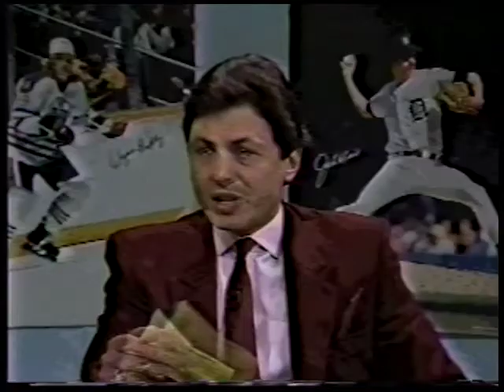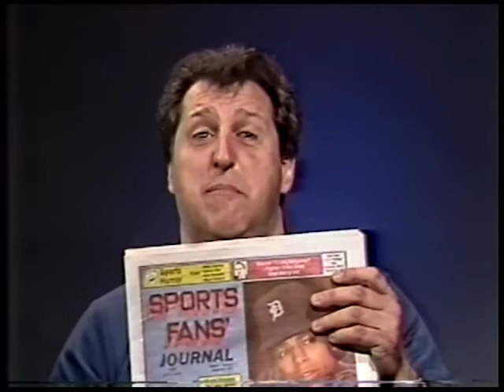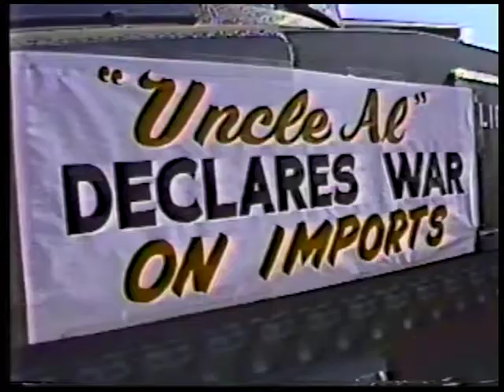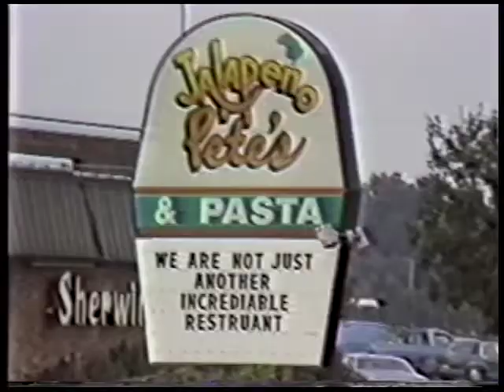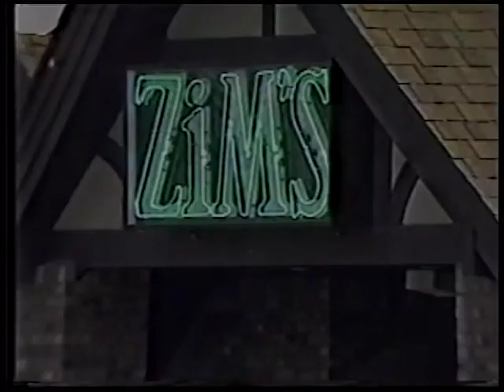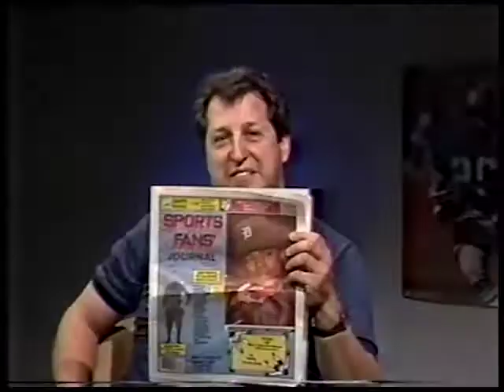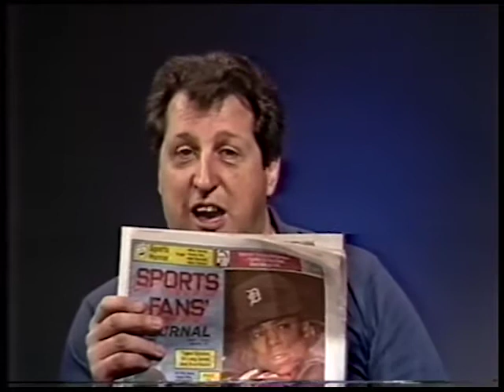Sports View Today - Frank Tanana, Detroit Tiger Pitcher - Show 512 - 9/2/87